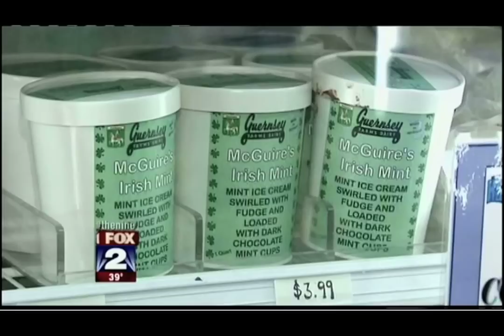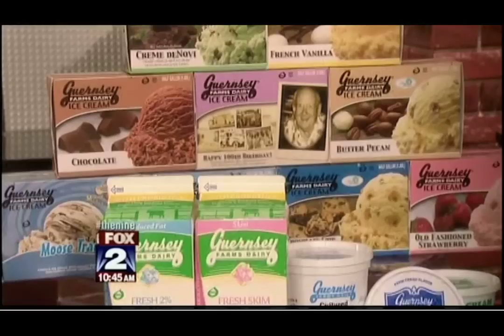How to make Buttermilk Biscuits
Chef Ferris and Rita Rice promote Guernsey Farms Dairy on Fox 2 News. LIVE!!!